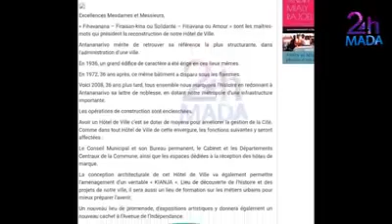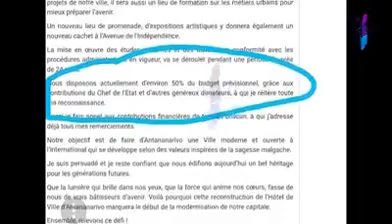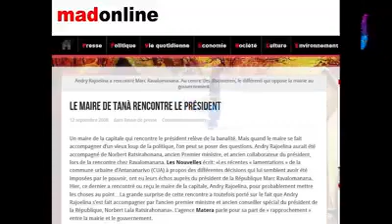Rajoelina Lainga Sy Fitaka Itompokolahy Sy Itompokovavy